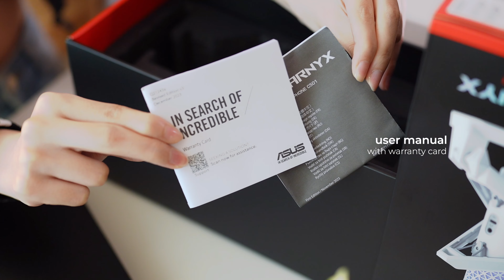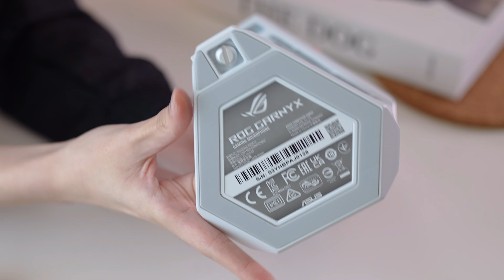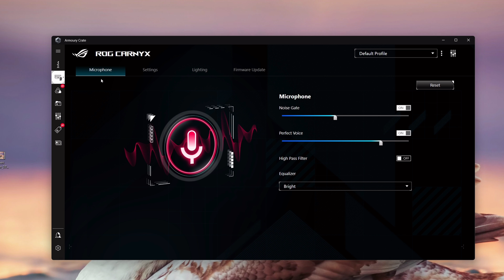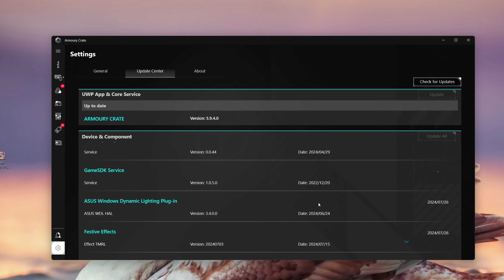รีวิว「ROG Carnyx」Gaming Microphone คุณภาพระดับ Studio ตัวเดียวจบ | Zanook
รีวิว  ASUS「ROG Carnyx」ไมค์ตั้งโต๊ะสายเกมมิ่ง แต่คุณภาพแบบตัวจบ
บอกคำเดียวว่าคุ้มทุกการใช้งาน ใครมีแล้ว อย่าลืมโหลด Software มาเล่นด่วนๆ 🤍

Product featured in this video were provided for review/unboxing purposes/ first impressions.

Zanook💕